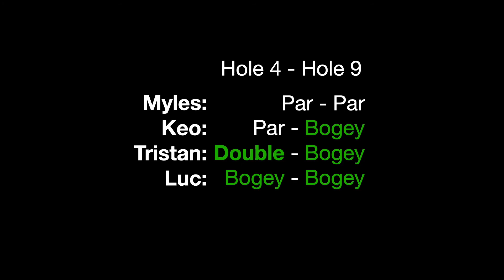4 Amigos at The Crossings in Carlsbad - 2 Par 3s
My friends and I recorded our shots on a couple of Par 3s during our round at The Crossings in Carlsbad. Enjoy the laughs!